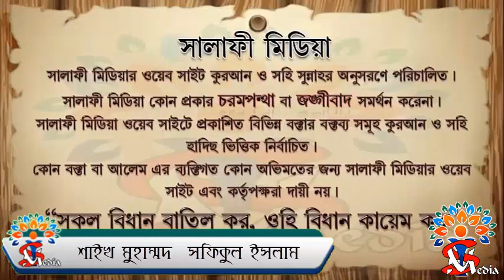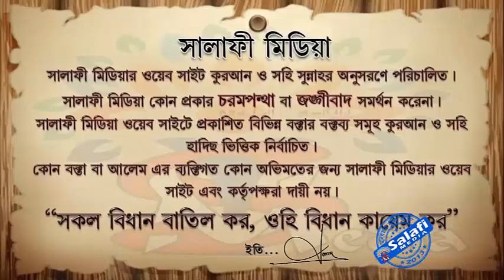যে ভুলে কুরবানি বাতিল হয়ে যায় ᴴᴰ শাইখ মুহাম্মদ সফিকুল ইসলাম